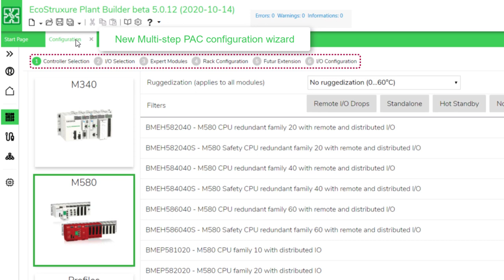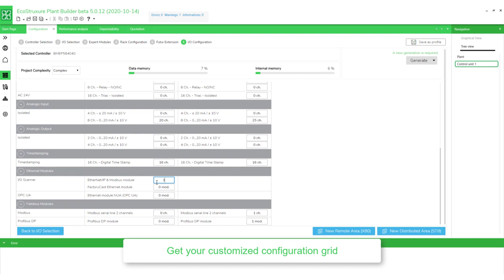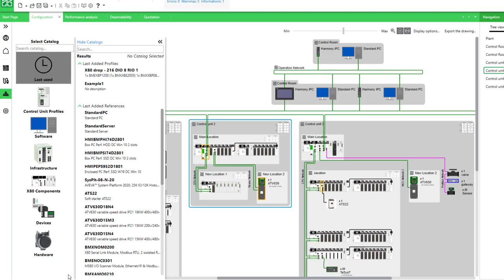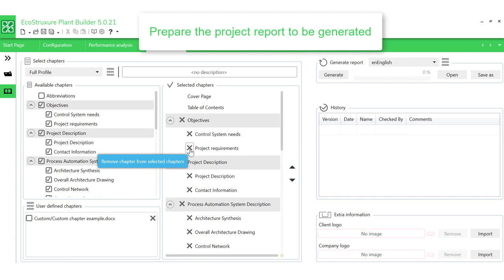EcoStruxure Plant Builder 5.0 Basic | Schneider Electric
This video is teaser video showing the new feature we have introduced on the EcoStruxure Plant Builder 5.0 version. This tool allows you to quote quickly and efficiently a Plant architecture.

With V5.0 you gain an improve usability of the tool to:
· Increase the productivity during project quotation – speed up the quotation process
· Simplify the access to EcoStruxure Plant – Full set of software catalog including EcoStruxure Advisors, Control Expert, and AVEVA.
· Reduce the design risk – Architecture system performances and dependability assessment
· Smooth transition to execution – Reuse the quotation design to start engineering stage